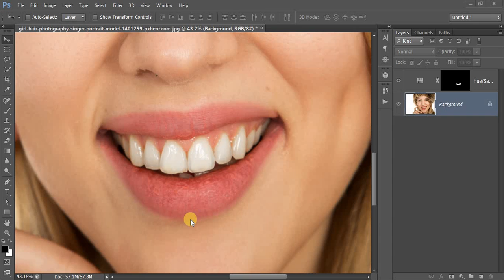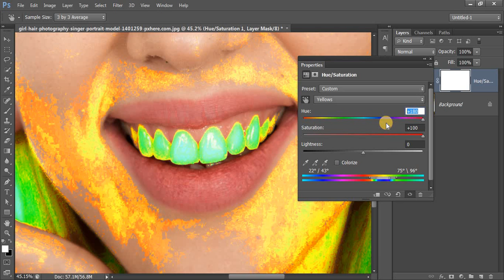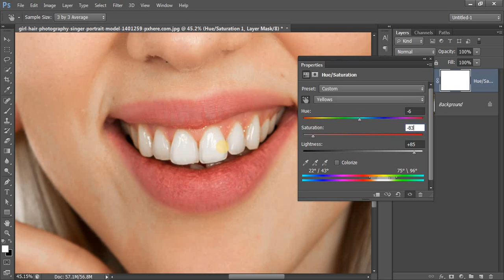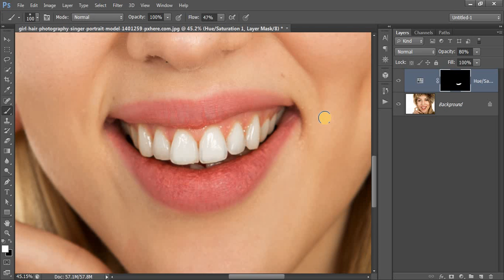Teeth Whitening At Home | How To Whiten Your Yellow Teeth Naturally in 3 Minutes in Hindi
In this video i will show you how to whiten your yellow teeth naturally in 3 minutes at your home and i can say it is 100% effective for marriage photographs. This is Photoshop tutorial for lightening and whiten teeth in just 3 minutes in Hindi. This Photoshop tutorial will really help you to make your yellow teeth into whiten and beautiful. This best way to lighten teeth in Photoshop in Hindi. This whiten teeth remedy is really cool.